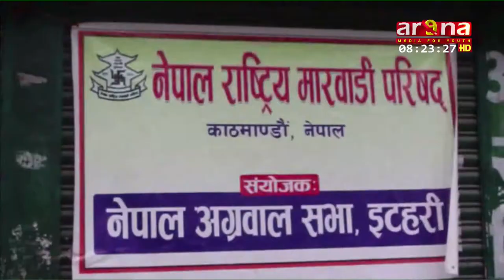नेपाल अग्रवाल सभा इटहरीद्वारा हेमियोप्याथिक औषधि वितरण